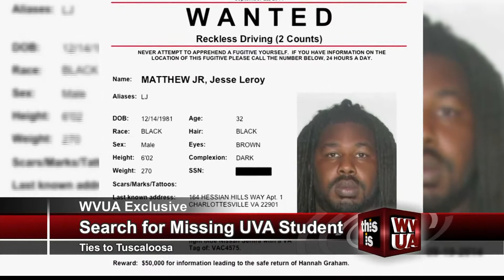Ties to Tuscaloosa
It's been just over one week since Hannah Graham was last seen. As search efforts continue in Virginia, the world is learning more and more about the 18 year old, including ties she has to Tuscaloosa.

OAD: Monday, September 22, 2014